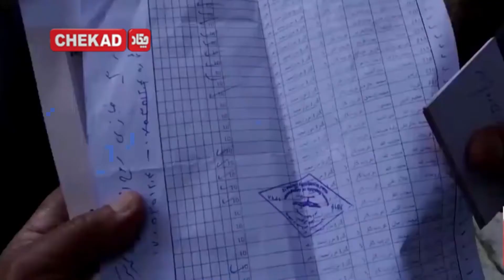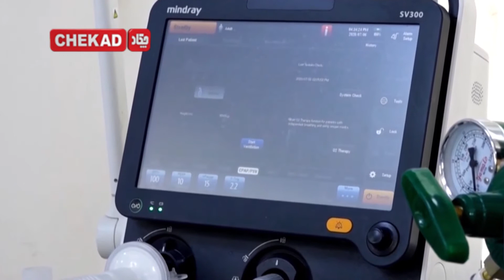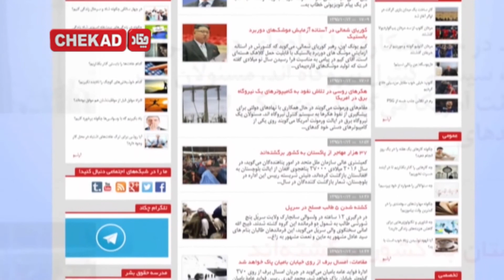Chekad TV Bultan News 7 PM 5-August-2020 / تلویزیون چکاد، خبر ساعت 7، اسد 15 1399